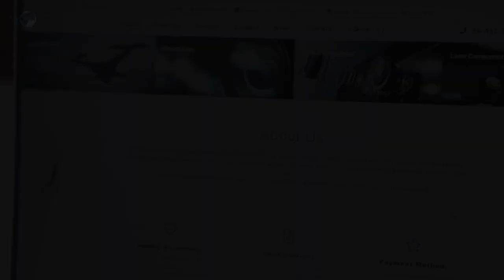quartz tubes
Custom made quartz tubes of different diameters, length 165mm.